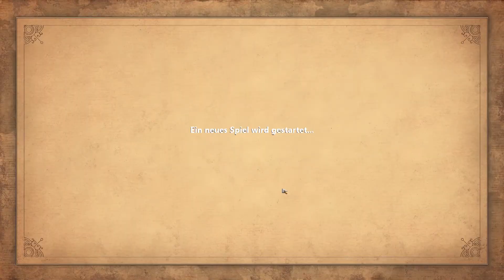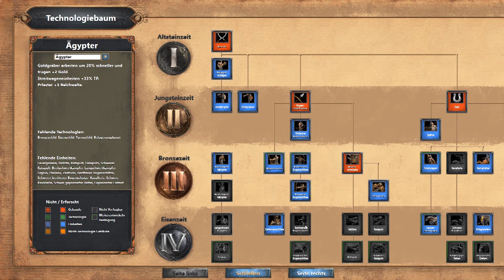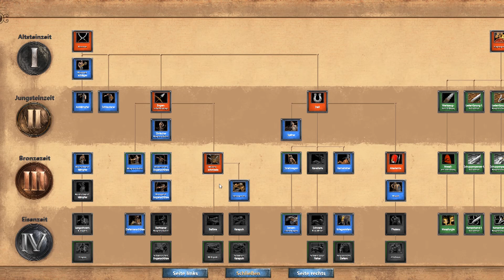Age of Empires Definitive Edition #9 - Überfall auf Kanaan| Let´s Play 🎮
Was geht ab meine Lieben Freunde?

Wir springen in die alte Antike und erkunden die Geschichte verschiedener Reiche. Wir werden Ägypten aufbauen, Griechenland zusammenführen, das babylonische Reich erbauen, Japan und einer Familie gründen und Rom zur Weltmacht machen 😊
Das alles werden wir zusammen in Age of Empires Definitiv Edition  erleben und spielen 😁.

Wir werden die komplette Kampagne durch spielen und nebenbei was über die Geschichte lernen 😁

-SOZIAL-

nertzz

Musical.ly:

Mirico._